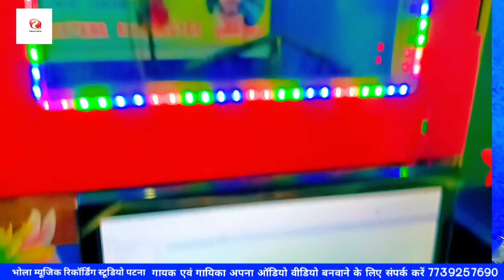आ_गया_Bhola_raja_का_मांझी_ब्रांड_Song_सब जतीया डरतौ बेटा डरतौ नाहीं मांझीया जतीया sab jtiya dartau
album जतीया डरतौ बेटा डरतौ नाहीं मांझीया जतीया

singer Bhola raja

mixing Bhola raja

gitkar Sanjay Singh

campny level-bhola music patna

भोला रिकॉर्डिंग स्टूडियो पटना:::: 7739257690